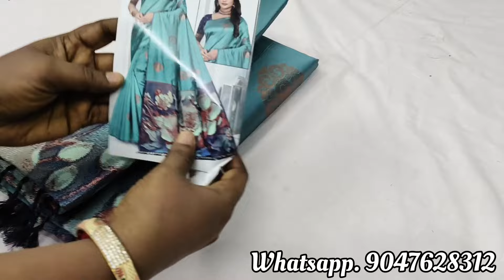🎉🥰Party wear sarees collection 🎉🥰| 14 may 2024| stone work sarees collection